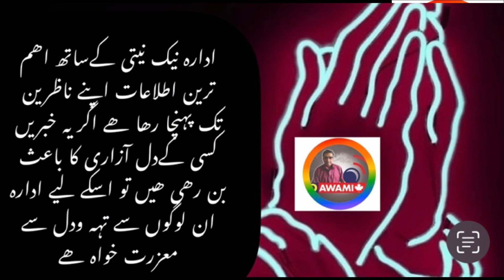POLICE CONISTABLE KI SHAHADAT MULZIM KI BAHADRER YA POLICE KI BUZDILE…?